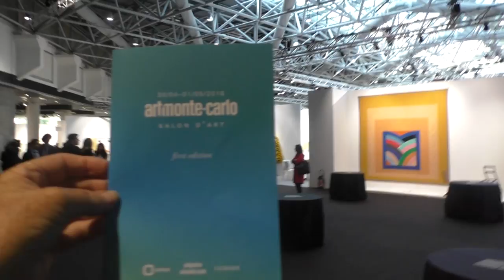Art Monte Carlo au forum Grimaldi inauguration. Galleria Franco Noero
Art Monte Carlo au forum Grimaldi mai 2016. Galleria Franco Nero. Air de Paris